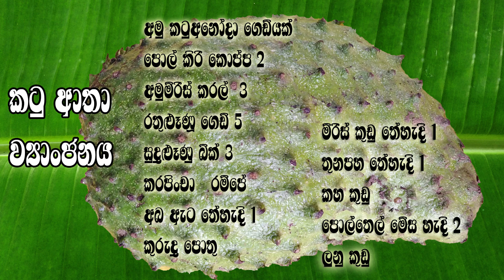Katu anoda [Annona Muricata] ගුනදායක කටු අනෝදා කිරට උයමු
GamiRasa GamiRasa cokeryrecipes cookery recipes in sinhalasa

VOICE                       SamanthaBalasuriya